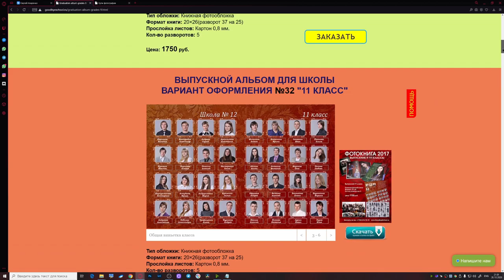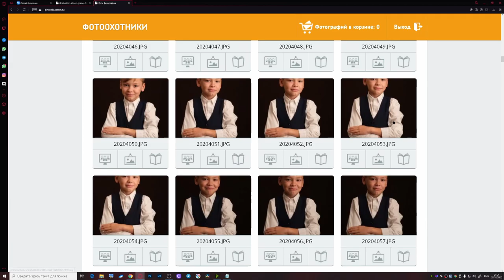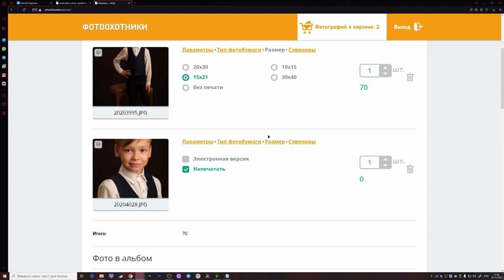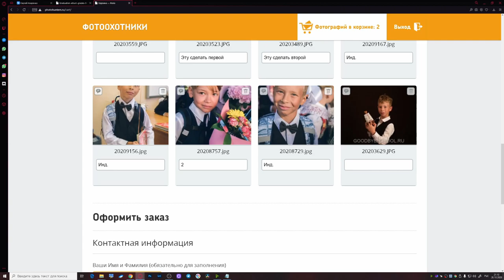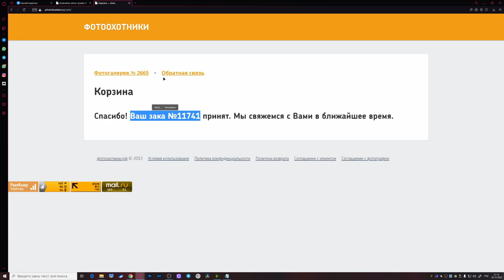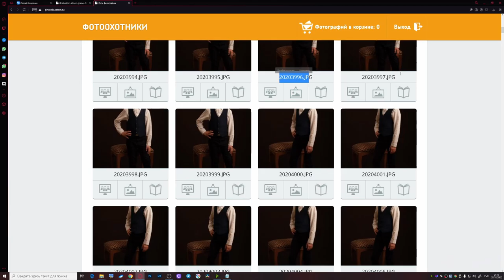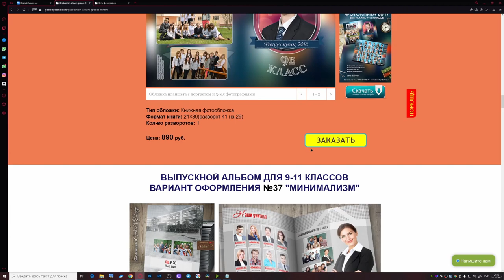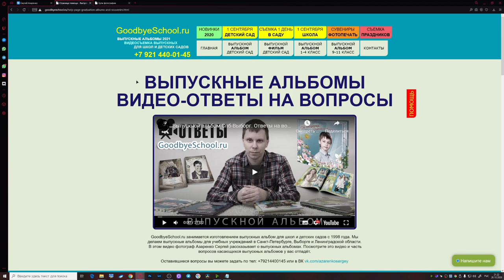Выбор фотографий для выпускных альбомов на сайте photohunters.ru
Видео инструкция для выпускников, родителей и родительского комитета по выбору школьных фотографий для выпускных альбомов на сайте